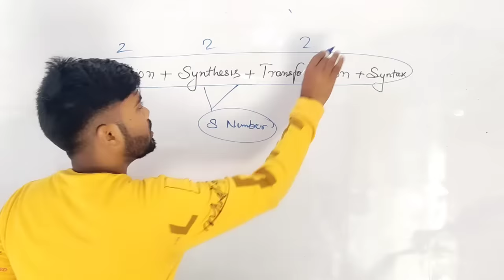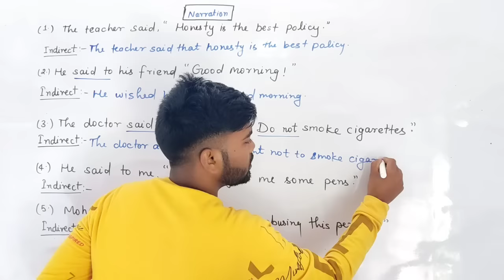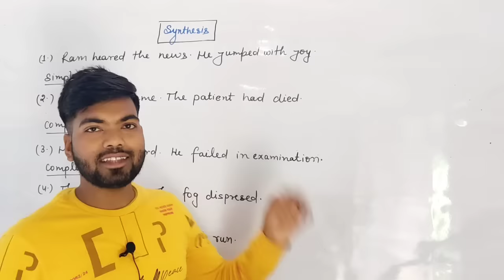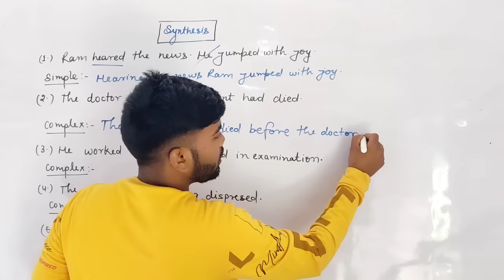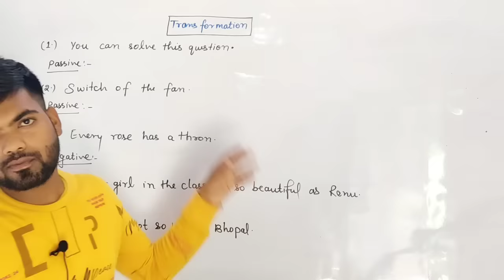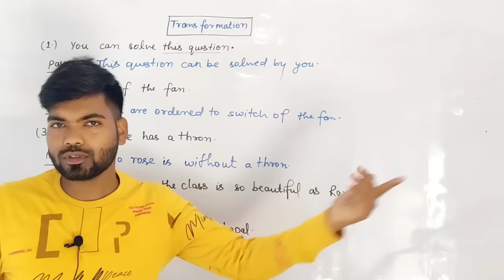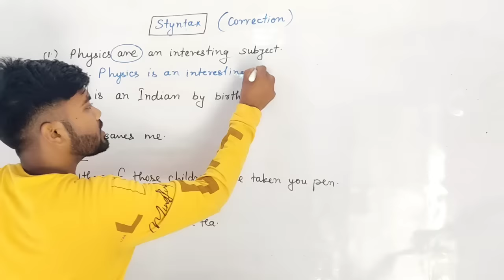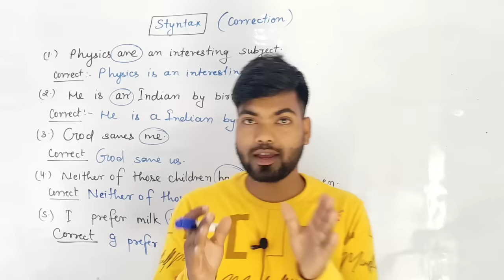12th English Grammar | Narration | Synthesis | Transformation | Syntax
12th English Grammar | Narration | Synthesis | Transformation | Syntax |